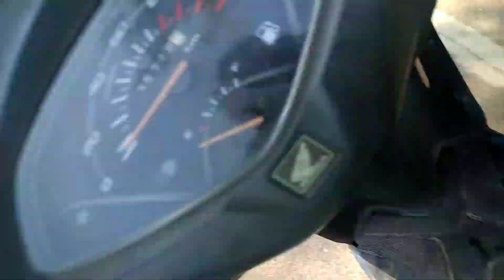🌹🌺spring season me trees and flowers 🌹 🌺 Aman Kumar vlogs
flowers  🌹🌺 view at night and trees status in spring season Aman Kumar vlogs
celebrate Holi festival
Full Vlogs
This Holi after vlogs video
Aman viral videos
Aman Kumar youtube Holi vlogs
Aman ke Holi wala vlogs